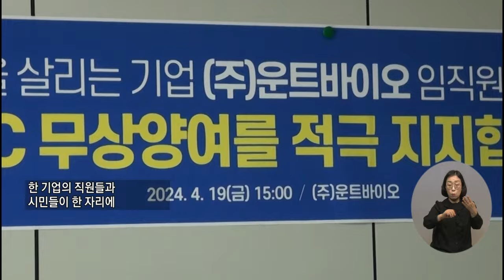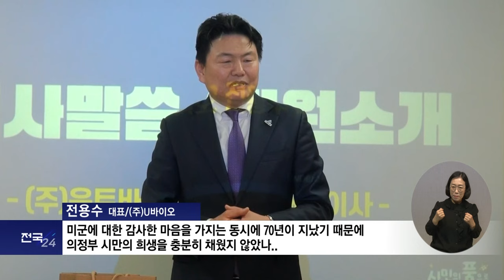복지TV전국24_레드캠프클라우드 무상양여를 바라는 시민운동(경기) (2024.04.24)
유튜브:

 / 복지tv   ​
페이스북:

 / wbc_tv